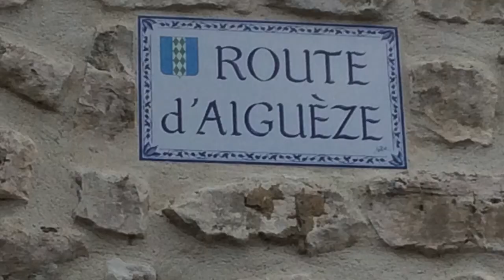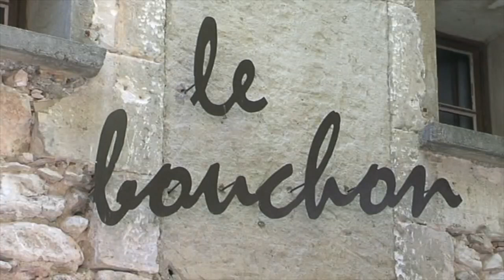Above Ardeche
Travel in France